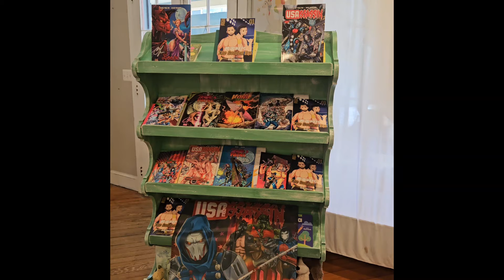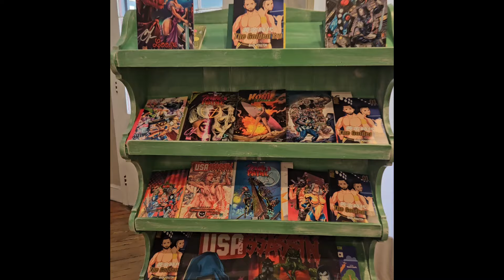AMITYVILLE POOL TOY MASSACRE DAY 3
it's been interesting